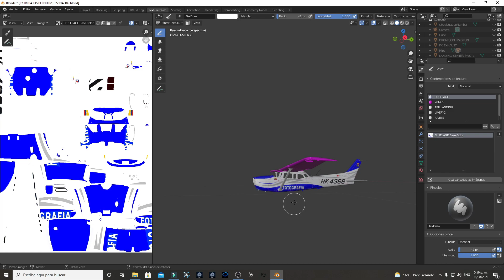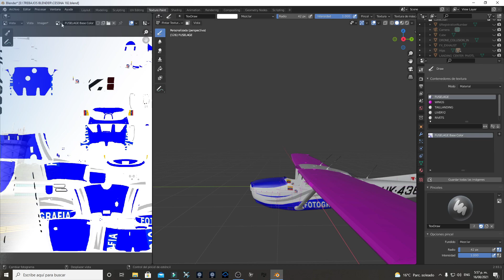🛩MI PRIMER TEXTURA CESSNA 172 MFS2020,MY FIRST Livery CESSNA 172 MFS2020*Blender msfs2blend*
descargar textura